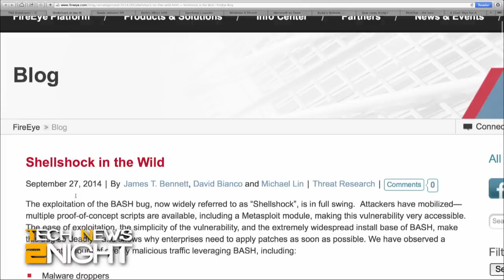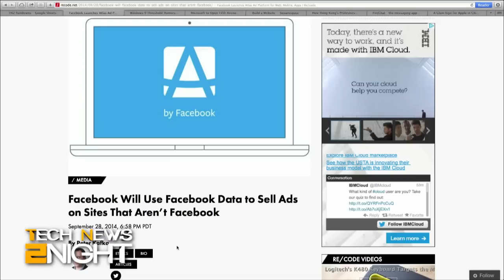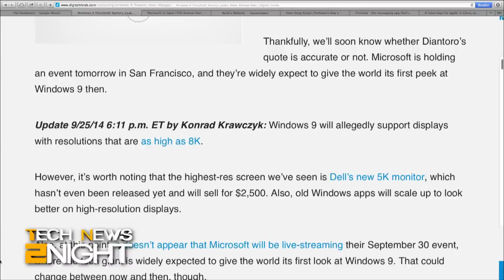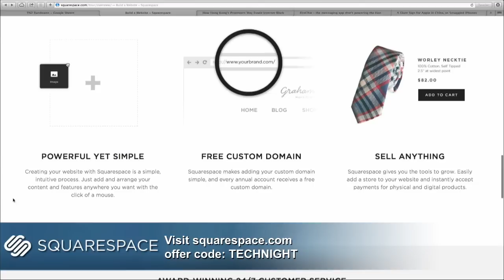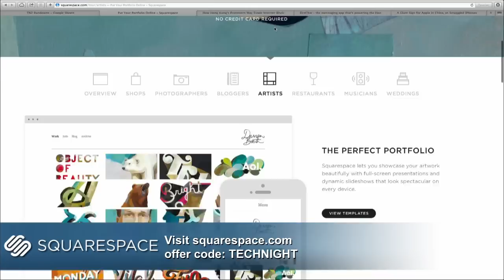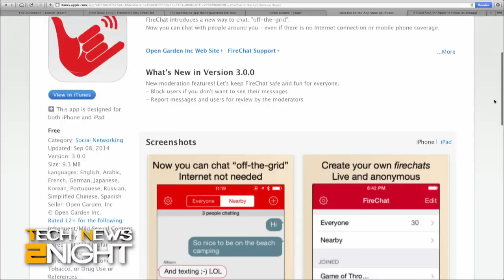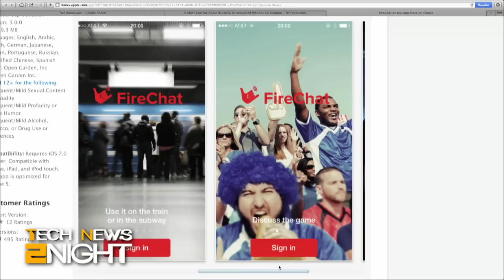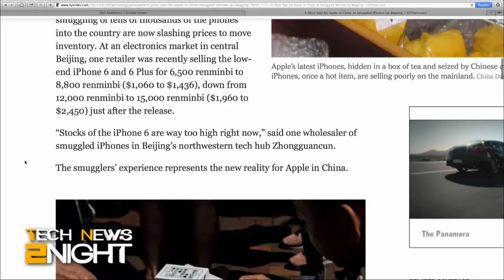Tech News Tonight 182: Shellshock Attack Warnings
Warnings of a large-scale Shellshock attack, Apple releases a patch for Shellshock, when the first Retina iMacs might launch, Facebook launches ads outside of Facebook, Microsoft to open 5th Ave. store in 2015, why the sale of smuggled iPhone 6s is drying up in China, and how protesters in Hong Kong are using the FireChat app to get the word out.

Guest: Selena Larson